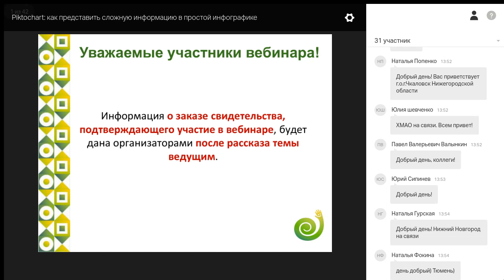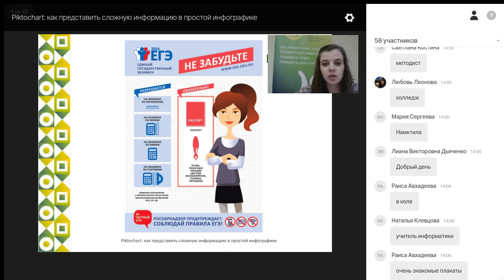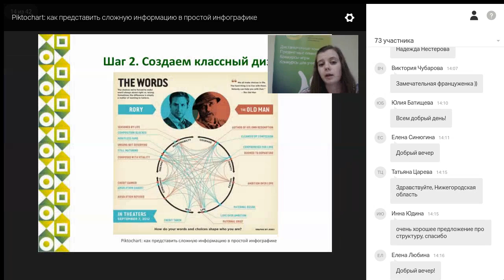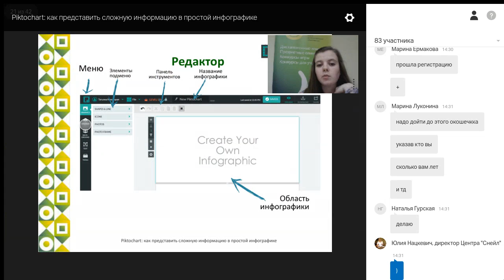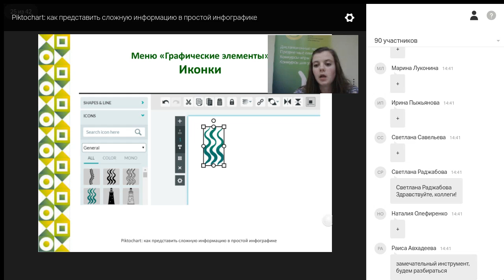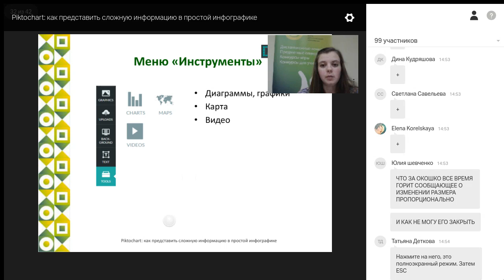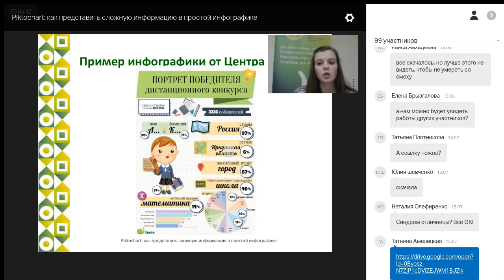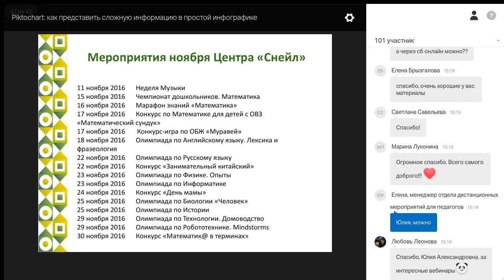Piktochart как представить сложную информацию в простой инфографике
Инфографика одна из форм визуализации информации, применяемая для упрощения восприятия сложной информации, больших массивов данных. На вебинаре вы узнаете, как с помощью бесплатных возможностей сервиса Pictochart быстро и легко создать красивую и наглядную инфографику .
Автор и ведущий вебинара: Амелицкая Татьяна Сергеевна,
заместитель директора  ОДО ЧОУ «ЦДО «Снейл», г. Омск